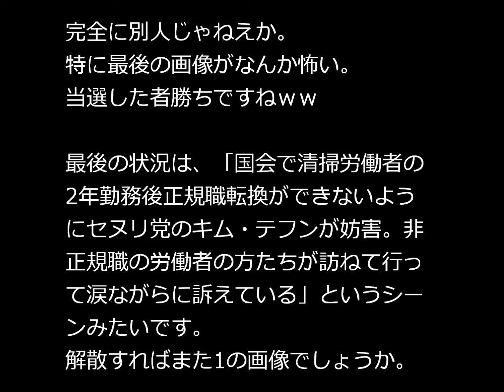韓国国会議員の当選前と当選後の態度の違い（ネタ的なもの）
ドラマのワンシーンでしょうか？